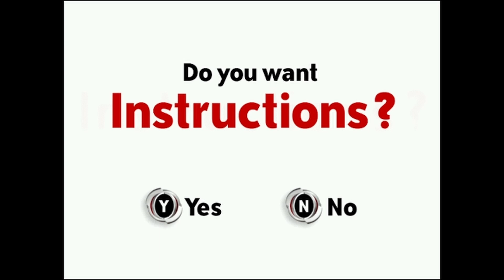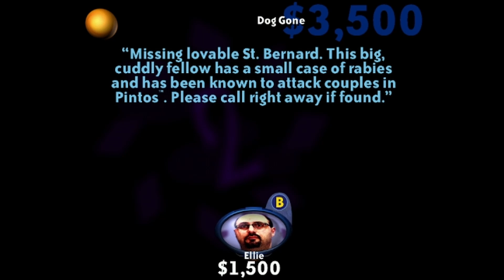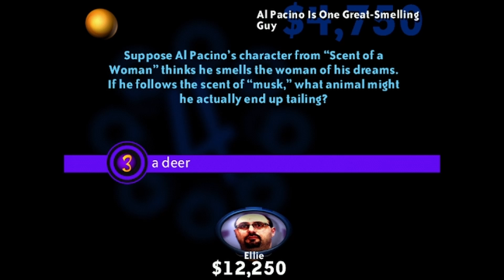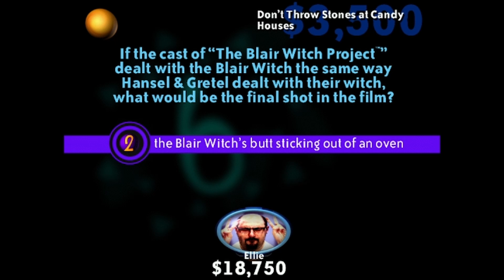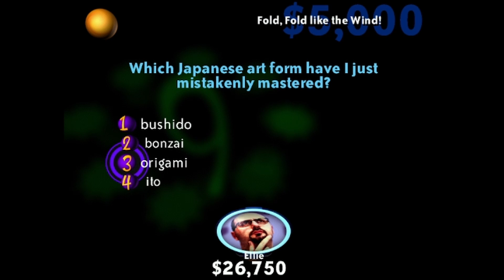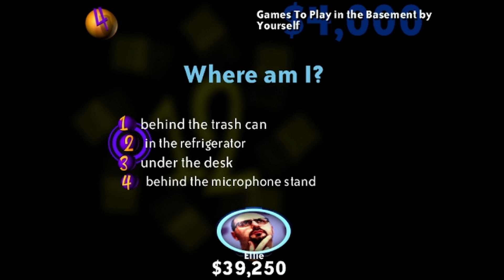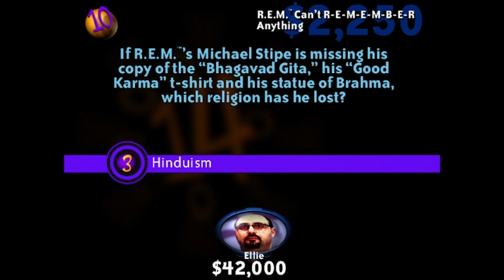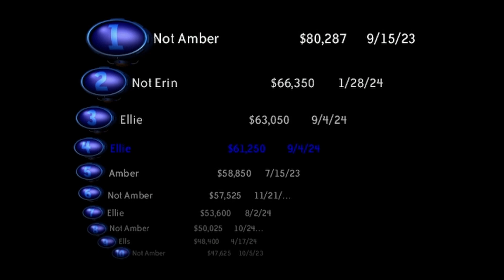You Don't Know Jack 5th Dementia | Episode 13: The Lost and Found Episode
Chesterton